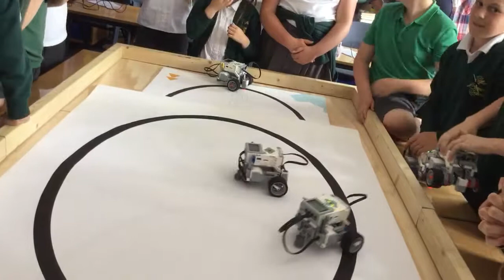Robot Workshop at Wicor Primary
Pupils program Lego EV3 Robots to stay within the circle made by the black line. Light sensors and motors are used with Mindstorms software. Finally all EIGHT Robots are placed on the mat together and the last one standing is the winner. Who says programming is not fun!